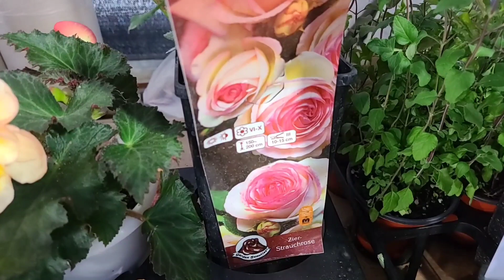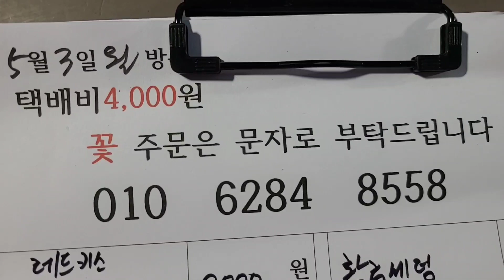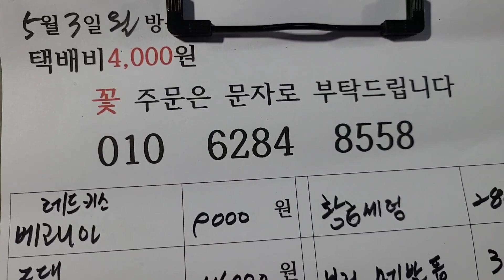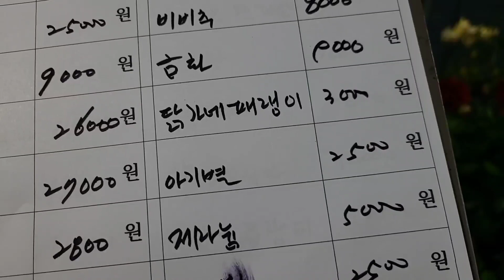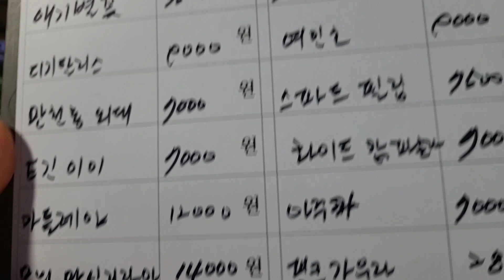야생화 베란다화초 노지월동식물 다년생 반려식물 플랜테리어식물 인테리어식물 실내식물 반려식물 화초키우기